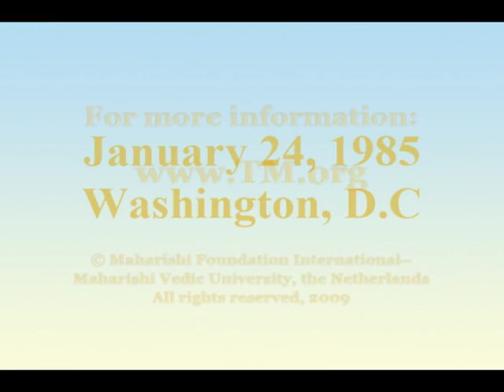Who was your hero Maharishi Mahesh Yogi?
Reporter: Maharishi, as a young boy yourself, as a child, who were your mentors?  Who were the people you looked up to? And today, in the world, who are some of the powerful, prominent figures you respect?

Maharishi: I respect all the people, everyone, because everyone is doing all that he can to enrich the environment, the society -- everyone.

Reporter: You had no, as a child, you had no hero's? People you looked up to, as these people look up to you, as you have follows who consider you a hero?

Maharishi: My Tradition of Masters: My Master was my hero. He was so self-sufficient. He just expressed That, what we say, the Unified Field -- the Totality of Nature. And all the Tradition of Masters: Always they have been my hero's. Shankara, the first Shankaracharya: Great hero! They were my ideals. And it's the footprints of their, their footprints in time, that have been guiding me to go ahead and go ahead. And now, we see we have come to the eleventh year of the age of enlightenment.